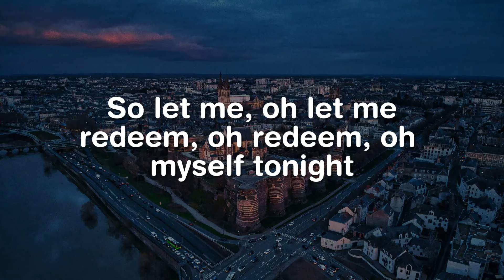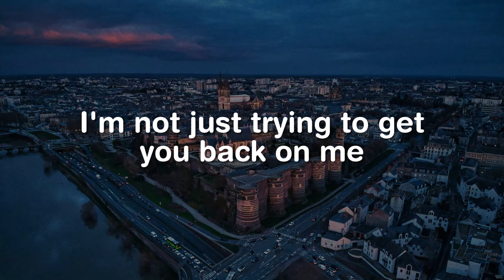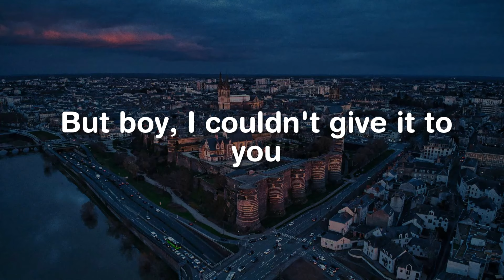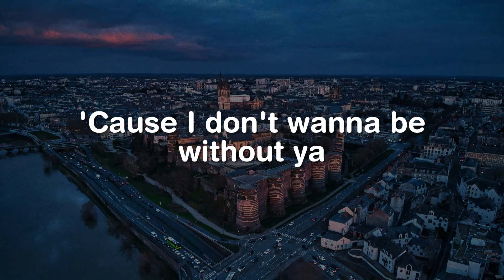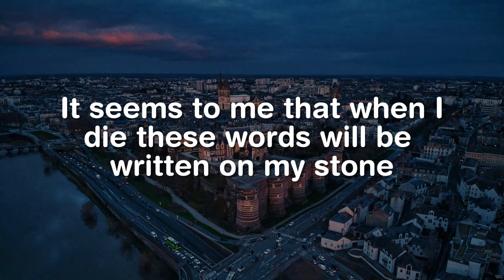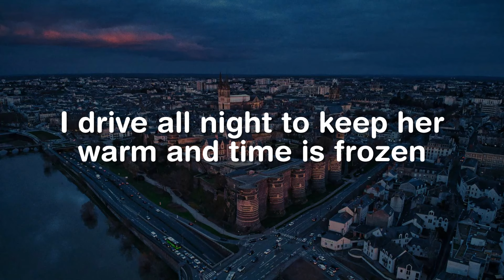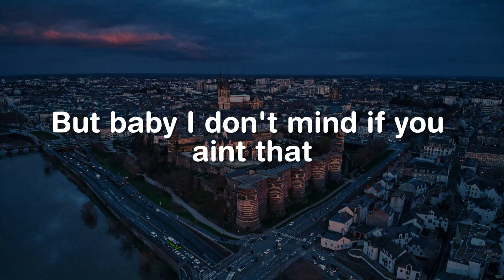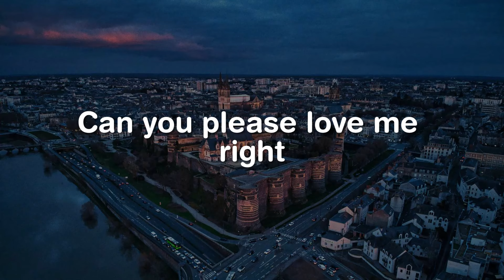Sorry, On Last Time, Story Of My Life (Lyrics) - Justin Bieber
Sorry, yeah
Sorry

Sorry, oh
Sorry
Sorry, oh
Sorry